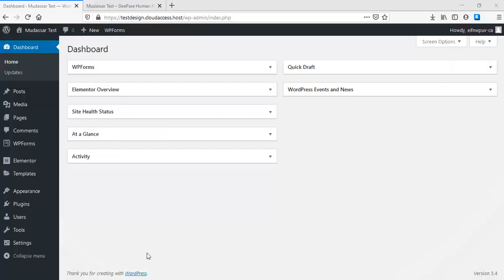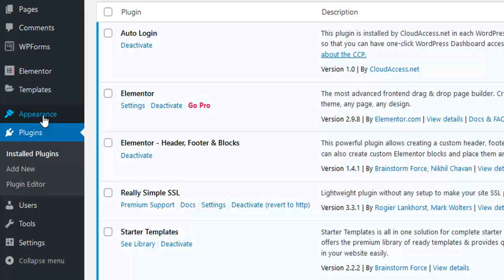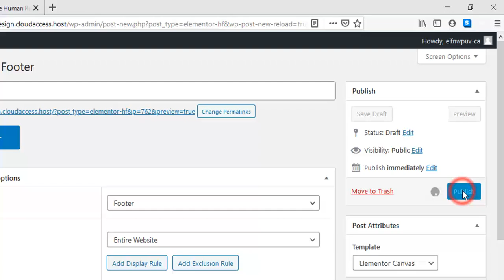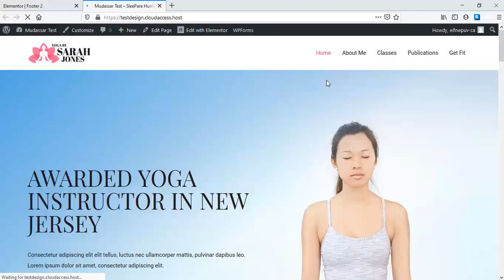Free Elementor Footer Template Design 02 by Mudassar Chaudhry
1.Download Elementor Templates
2.Install Header Footer Block WordPress plugin
3.Create Footer using Elementor with MC Templates
4.Edit Footer with Elementor